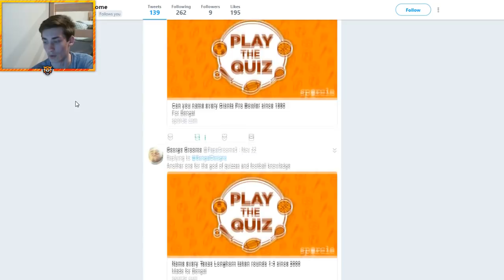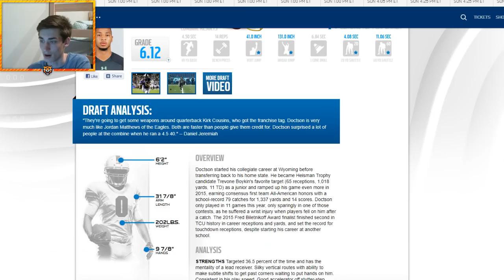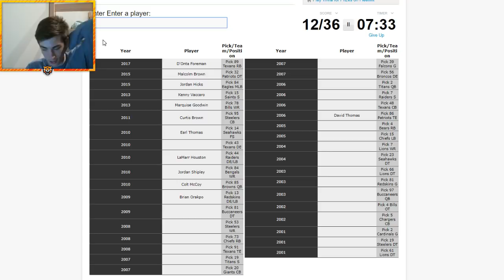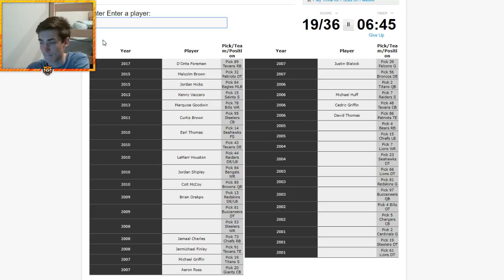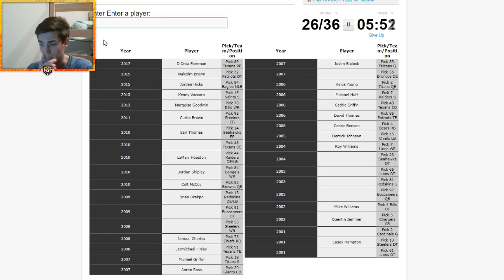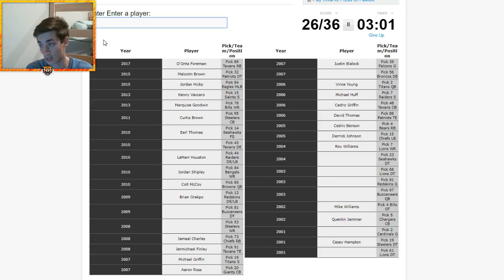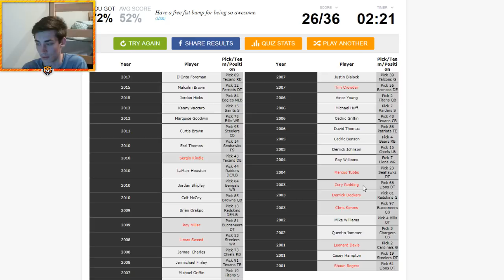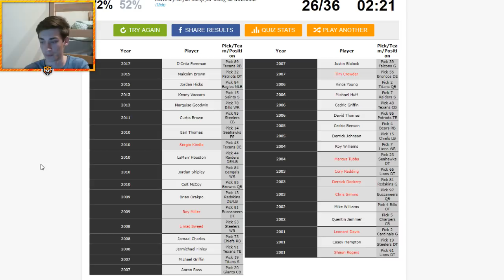Every University of Texas Football NFL Draft Pick Since 2000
Bengal Merch!